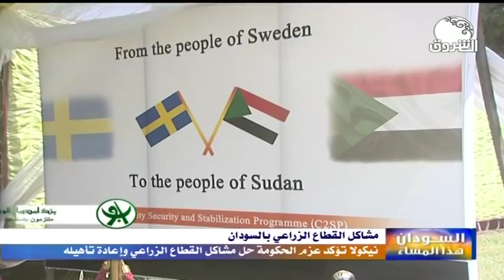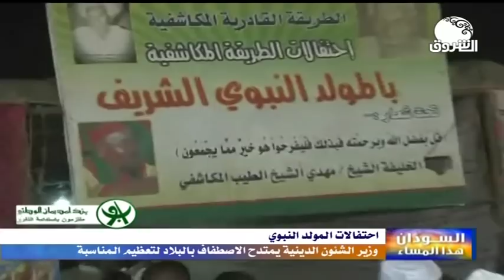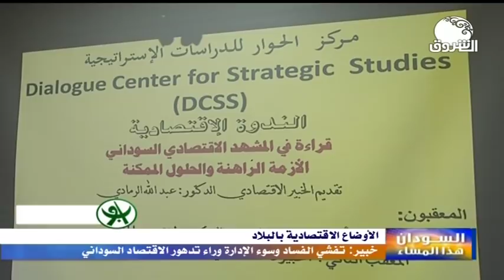السودان هذا المساء ـــ الأربعاء 6 نوفمبر 2019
اخبار السودان
الاخبار
اخبار
ـــــــــــــــــــــــــــــــــــــــــــــــــــــــــــــ

الشروق_ الفضائية
Ashorooq Tv
ـــــــــــــــــــــــــــــــــــــــــــــــــــــــــــــ